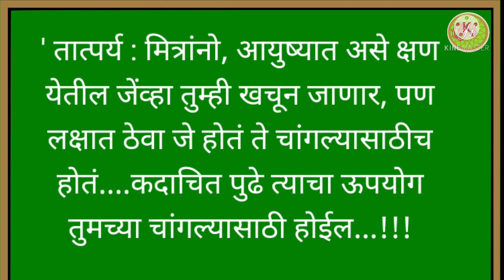जे होतं ते चांगल्यासाठी एक सुंदर बोधकथा| अकबर बिरबलची गोष्ट| Akbar and Birabal Story in Marathi Lekh